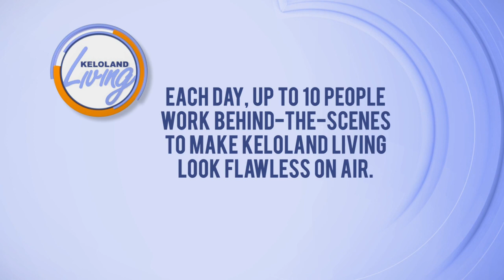KELOLAND Living Co-Hosts Discuss The Last Year